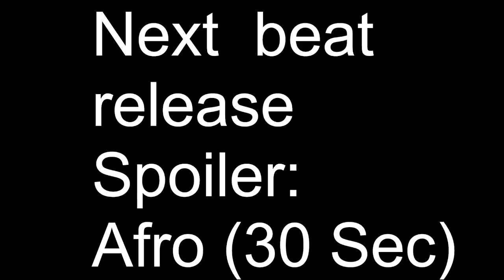uuuhh-aaahh | Bass Beat prod. Obelisk (feat Fisxy) + 30sec Beat Spoiler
MEHR INFOS ZU MIR:

Schneiden / Rendern / Hochladen

VIDEOS KOMMEN WENN ICH BOCK DRAUF HABE!